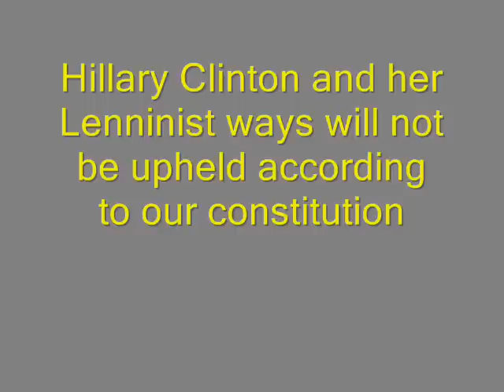Hillary Clinton is a thief!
She is a Lenninist and wants your money!
and she will take it!!